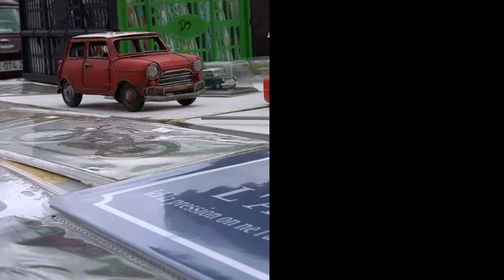Zoom Sur - Autodrome Linas Voitures Anglaises